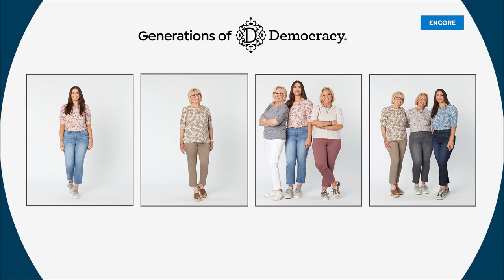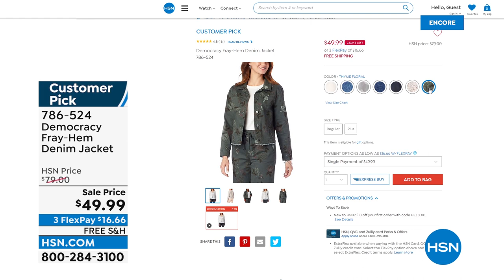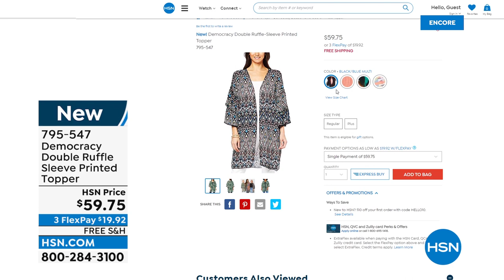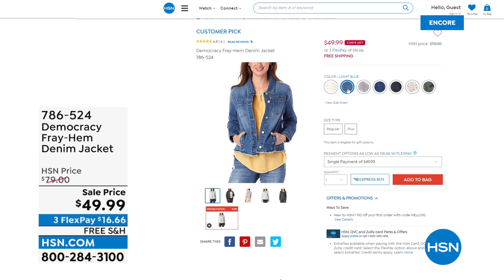HSN | Democracy Summer Fashions - All On Free Shipping 06.23.2022 - 04 AM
Summer-up in style with fashion and accessories by Democracy - all with FREE shipping.